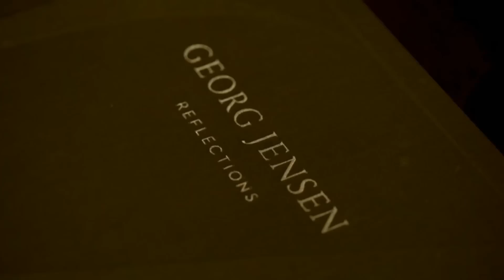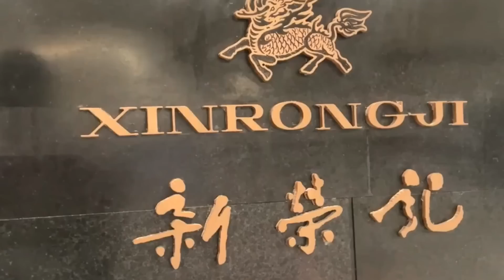Inside The Billionaire Lifestyle Of Beijing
The sprawling city of Beijing, which is also the biggest cultural and business hub of China, is crawling with billionaires.

According to Forbes, it has surpassed New York with the most billionaires making it the 5th richest city in the world!

But how do the rich spend their money?

From opulent mansions and lavish getaways to luxury hotels and high-end brands - Here’s how the crème de la crème of Beijing spends their massive fortune.